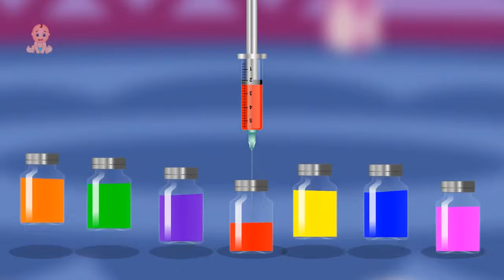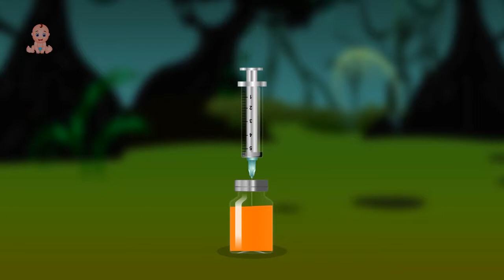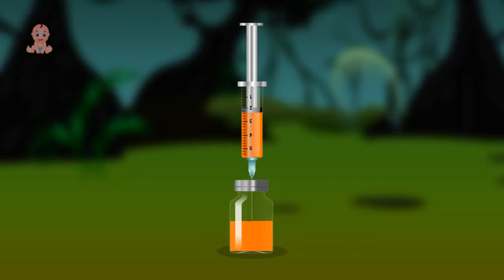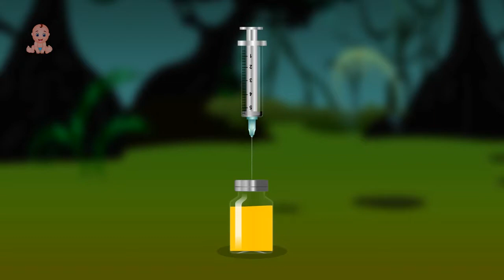261 Colors for Children Learn with Funny Dog Colors Injection Learning Colors with Injection Syrin